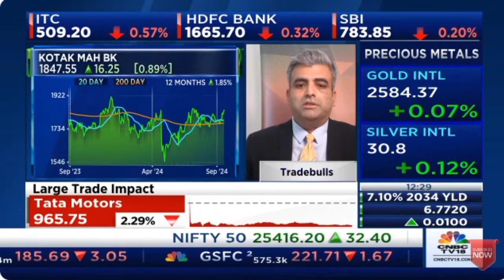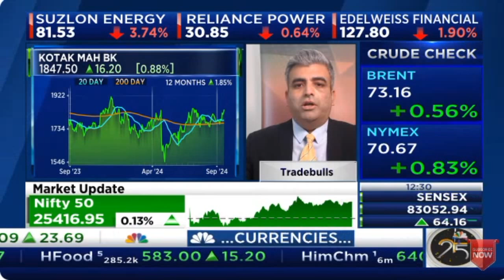Mr. Sacchitanand Uttekar | CNBC TV18 Halftime Report | Tradebulls Securities | 17 Sept 2024